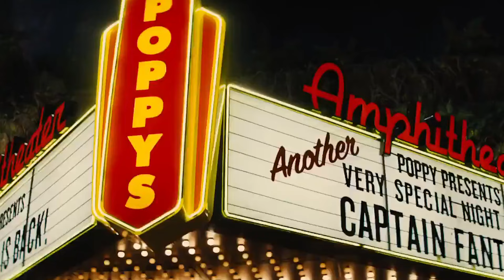Kingsman 2 : The Golden Circle Trailer Teaser Frame Slowed down 20X | Slow motion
“Kingsman: The Secret Service" introduced the world to Kingsman - an independent, international intelligence agency operating at the highest level of discretion, whose ultimate goal is to keep the world safe. In "Kingsman: The Golden Circle," our heroes face a new challenge. When their headquarters are destroyed and the world is held hostage, their journey leads them to the discovery of an allied spy organization in the US called Statesman, dating back to the day they were both founded. In a new adventure that tests their agents' strength and wits to the limit, these two elite secret organizations band together to defeat a ruthless common enemy, in order to save the world, something that's becoming a bit of a habit for Eggsy...

Written by Jane Goldman & Matthew Vaughn, based upon the comic book by Mark Millar & Dave Gibbons

Cast: Colin Firth, Julianne Moore, Taron Egerton, Mark Strong, Halle Berry, with Sir Elton John, Channing Tatum, and Jeff Bridges